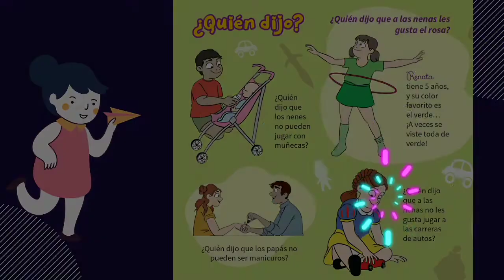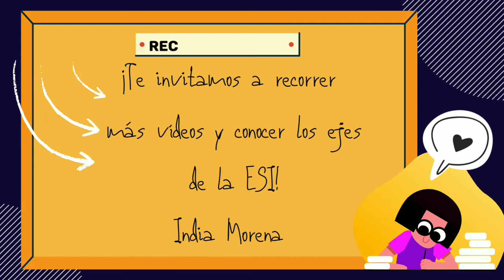Igualdad de género - ESI en casa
¿Cómo abordamos la Educación Sexual Integral en las familias?

Abordaremos diferentes temáticas con el libro "La ESI en casa para infancias libres" de la Editorial Chirimbote.

En este apartado trabajaremos la igualdad de género.

Gracias por vernos y por compartir !

India Morena y mamá.